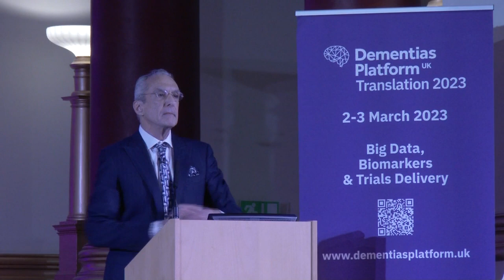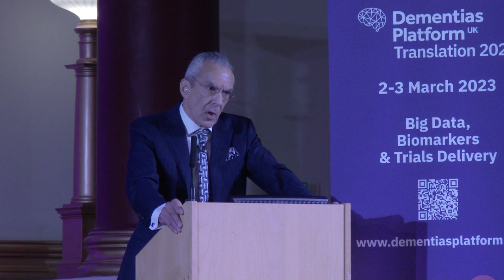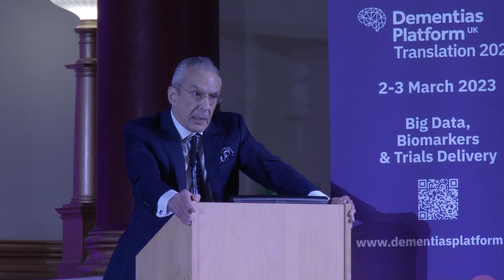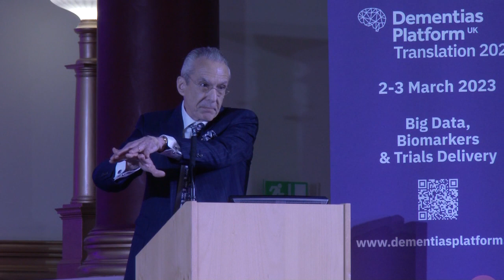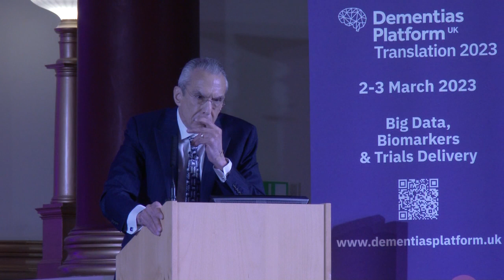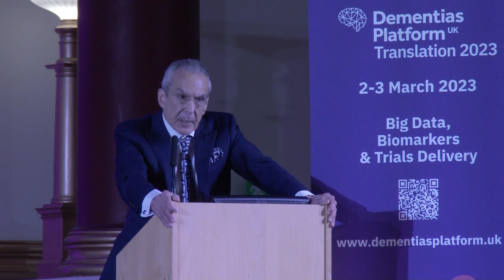Prof Jeff Cummings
Professor Jeff Cummings of the University of Nevada, Las Vegas, gives the opening keynote address to TRANSLATION 2023.
Professor Cummings' talk, 'The dementia drug development pipeline', he ranges expansively across the value of his Trials Observatory Pipeline, the progress and challenges faced in delivering trials worldwide and answers questions from our audience.

The TRANSLATION 2023 conference was held over 2 days at the British Medical Association’s headquarters in London. Organised by Dementias Platform UK, it brought together in one place the wide range of researchers working in the field of dementia to explore what the challenges and achievements are and look at the future direction of collaborative working.
The translation of research discoveries, progress through trials, the immense value of big data and the need for good experimental trials are all part of the translation landscape.